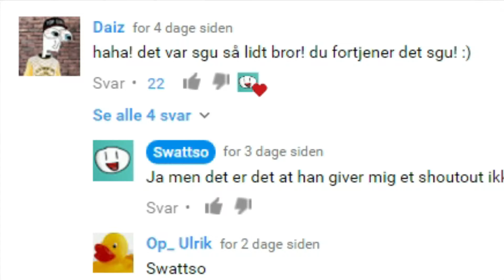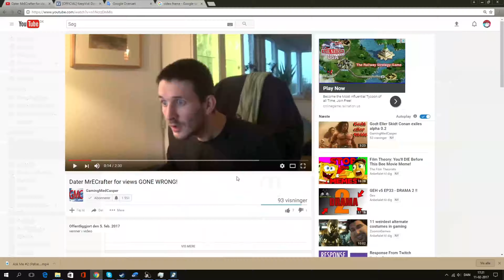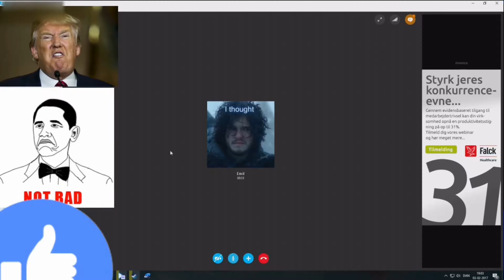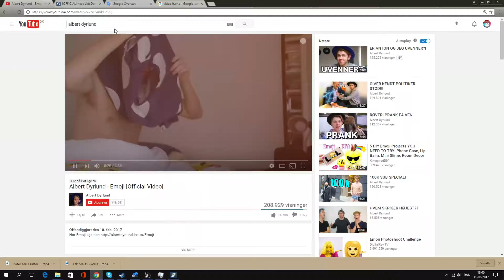Sindssyge Nyheder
Hva så allesammen jeg håber at i kunne lide den her sketch video.
I velkommen til at tabe et like eller hvad i nu kan lide.
Så i have en faktisk dag :D.
Gameplayz World the game-